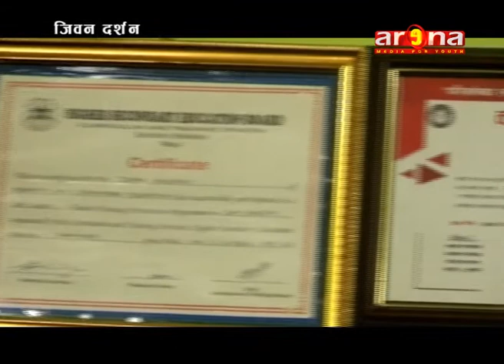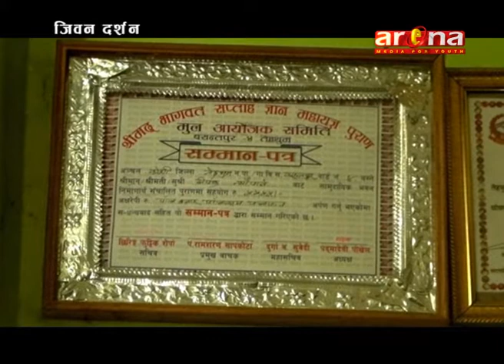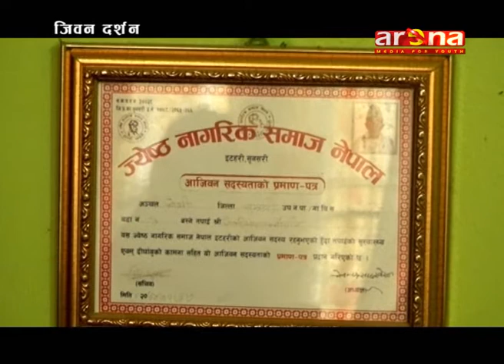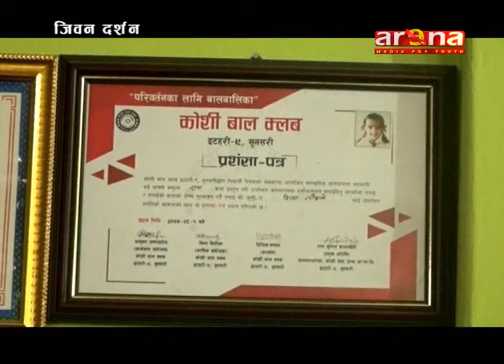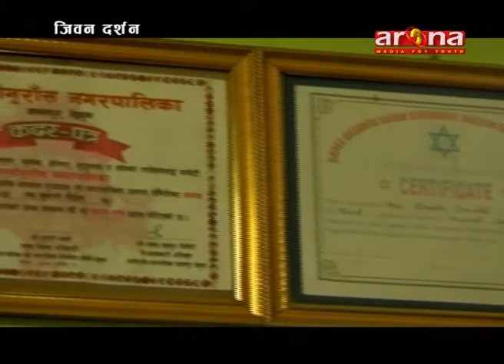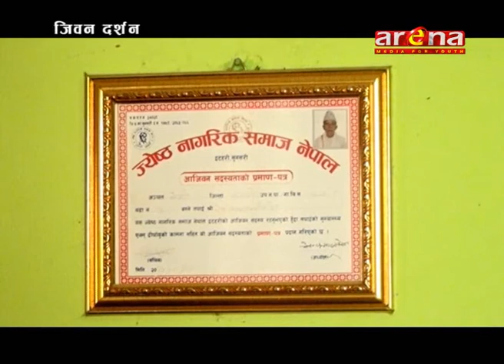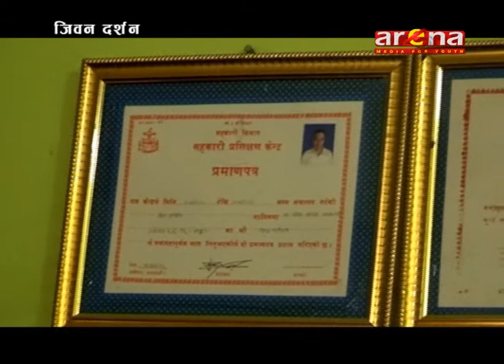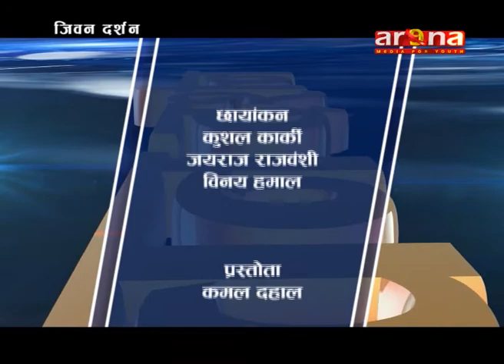जीवन दर्शन JIVAN DARSHAN